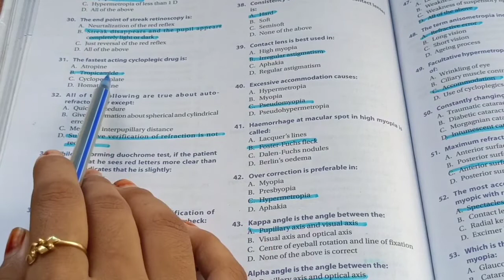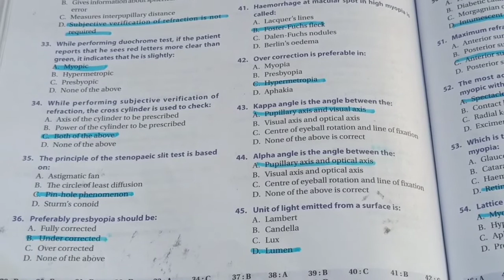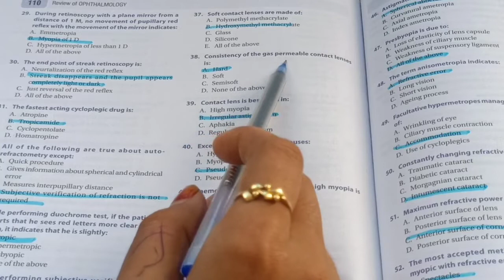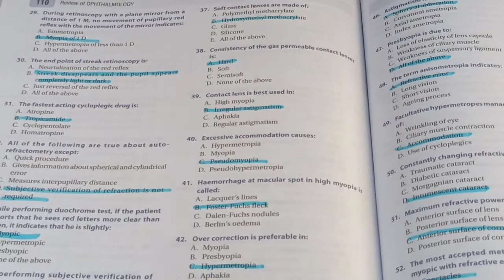Chapter 3:- Optics and refraction || Part :-4 Impot mcqs || Optometry solution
NOTE- इस वीडियो में दी गई इंफॉर्मेशन आपकी जानकारी के लिए है। कृपया self-medication ना करें।